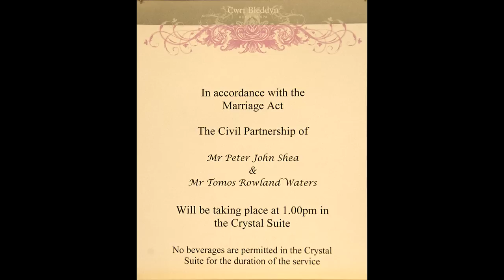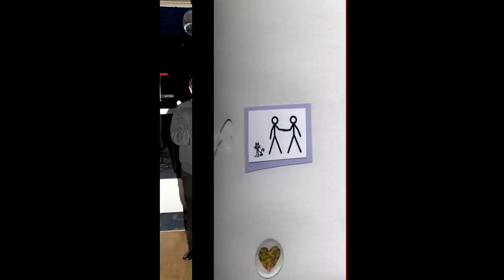Pete and Tom's Wedding, Edd Morton Photography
Civil Partnership 26th February 2010